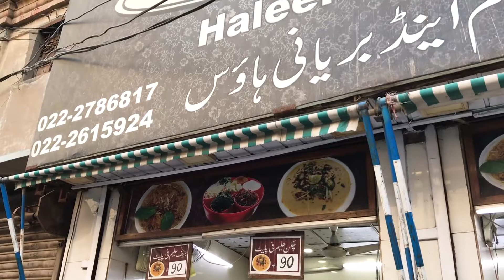HYDERABAD STREET FOOD | Shabbir Biryani | Al Shareef Biryani | 2021